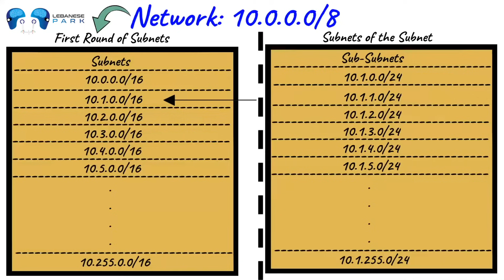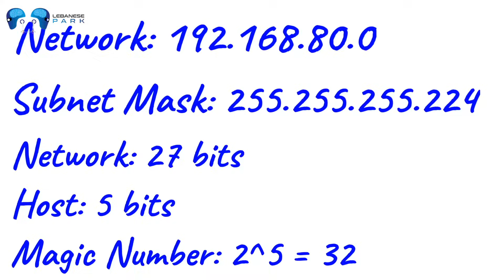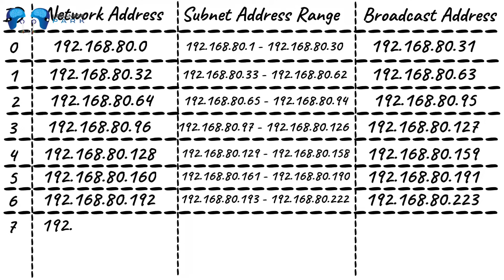Networking level 2 - Episode 6 - Part 7: VLSM & CIDR